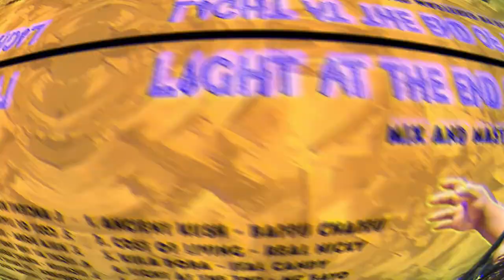LIGHT AT THE END OF TUNNEL MIX 2023